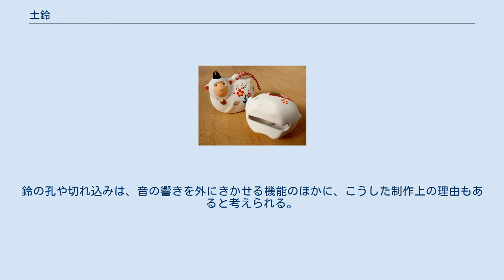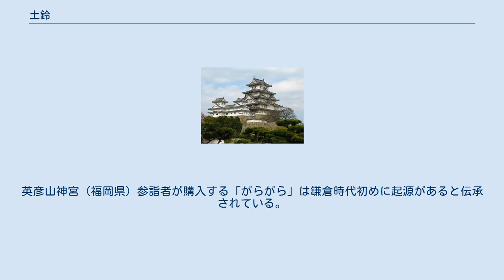土鈴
土鈴（どれい）は、粘土を焼成して作られた土製（やきもの）の鈴。
 縄文時代の遺跡や古代の祭祀遺跡から発見される。
土笛や石笛と同様、小林達雄の定義する機能や用途が正確に特定できない「第二の道具」に属する楽器である。
 縄文時代の土鈴には穴が全く無いものがある。
穴が無いと焼成時に中の空気が膨張して破裂することがあるが、内部を空洞にするため相対する半球を二つ作り、土製または小石、マメ類を用いた丸玉を内部に入れて密閉したと考えられている。
粒の粗い砂の混じった粘土では砂粒の間から空気が自然と抜け、実験では焼成しても破裂しないことが確認されている。
 そのほかに以下のような作り方もある。
 粘土で鈴の中に入れる丸玉を作る。
 その丸玉を枯れ草や新聞紙などでくるむ。
 その上に粘土を貼り付けていって球形にし、一部分の粘土を取り除いて小さな孔や切れ込みをつくり、そこからは草や新聞が見えるようにする。
この穴と切れ込みは、中にくるんだ丸玉より大きくてはいけない。
 これを焼成する。
中の小さな丸玉と外側の球形だけが土器として残り、枯草や新聞紙は灰として小さな孔や切れ込みから取り除くことができる。
 こうして、中空の中に小さな丸玉が入った鈴ができあがる。
鈴の孔や切れ込みは、音の響きを外にきかせる機能のほかに、こうした制作上の理由もあると考えられる。
 郷土玩具や魔除け、縁起ものとして、江戸時代以降に作られるようになった素焼きに絵付けをした土鈴もある。
英彦山神宮（福岡県）参詣者が購入する「がらがら」は鎌倉時代初めに起源があると伝承されている。
製法は産地や作家によって異なるが、量産する場合は、あらかじめ中空になるように考えて作った型を半分に割った2つの木型に粘土を押し付けて外身をつくり、ある程度乾燥させてから中に丸玉を入れて貼りあわせ、そして焼成して鈴の形状が作られる。
 外部リンクの脚注